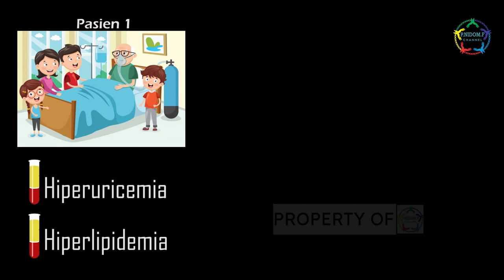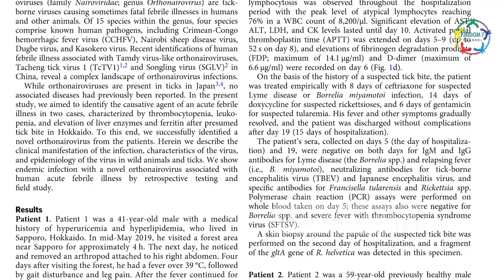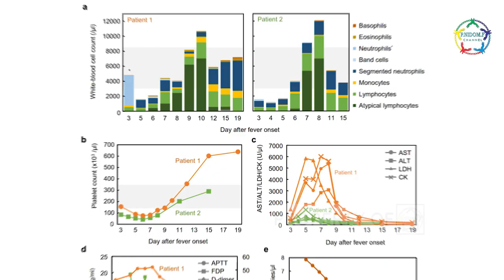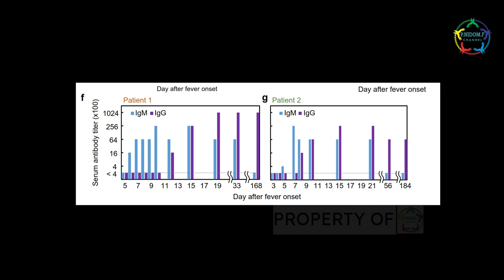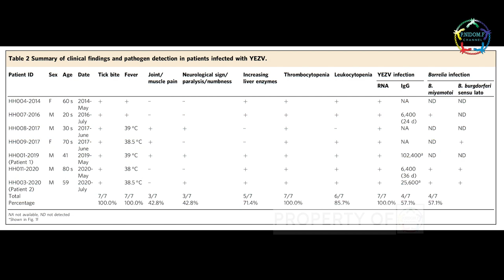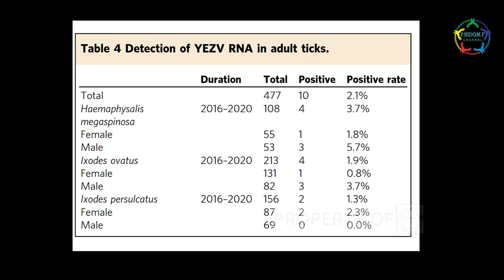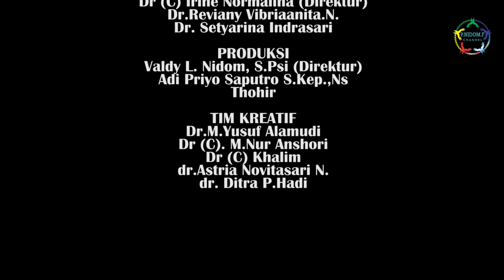Gejala Klinis Pasien & Identifikasi Virus (baru) Yezo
penemuan terbaru Virus Yezo